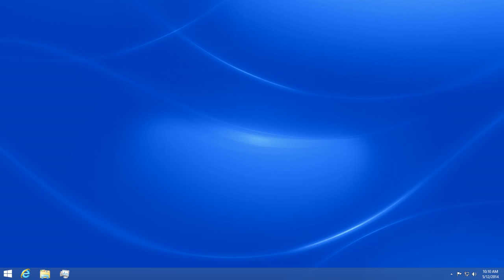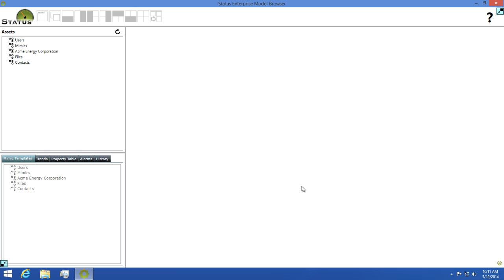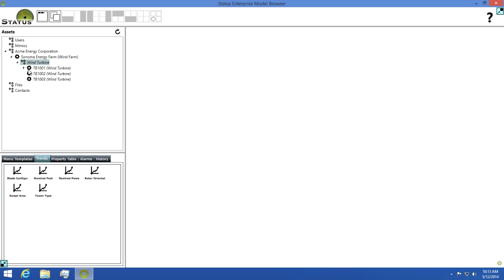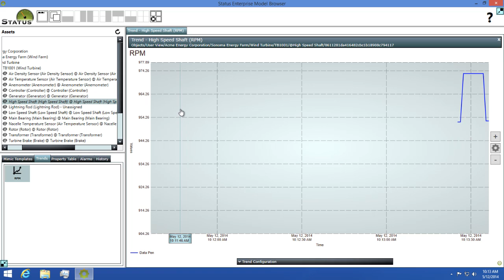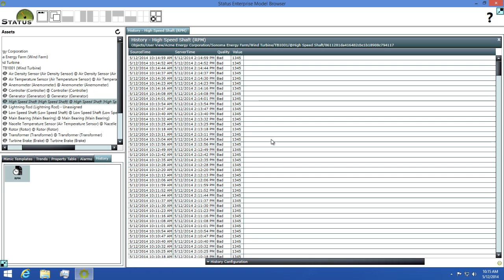131 - Model Browser Overview - Status Enterprise Training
(HMI/SCADA training video). This video provides an overview of using the Status Enterprise Model Browser.